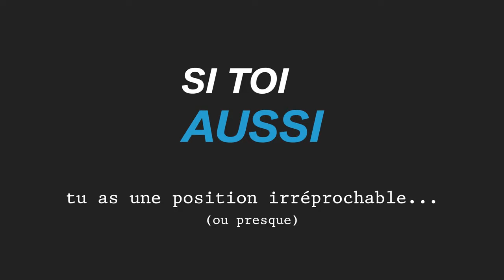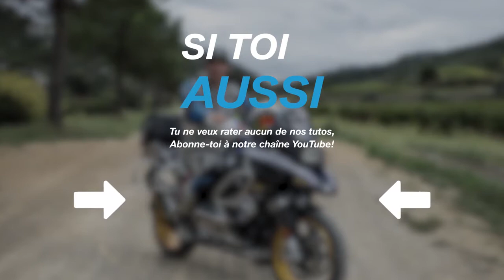SI TOI AUSSI tu as une position irréprochable ou presque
De la tête aux pieds, chacun de nos membres influe sur notre manière de piloter. Debout en off-road? Le genou ouvert sur la piste? Le regard au loin?